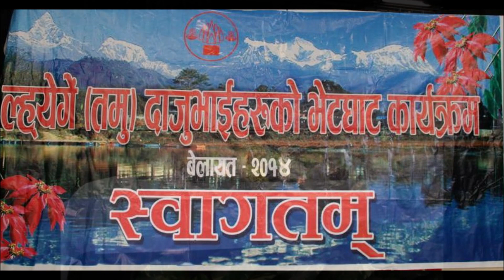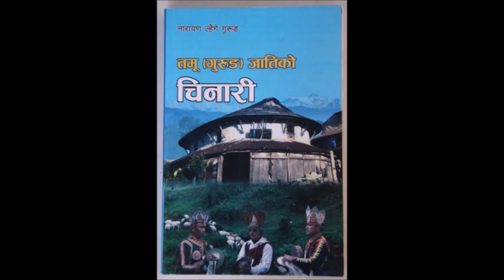Lhenge Pariwer Uk [ ल्हेंगे परिवार युके दाजुभाई तथा चेलीबेटी वार्षिक भेट्घाट कार्यक्रम ] 2014🇬🇧